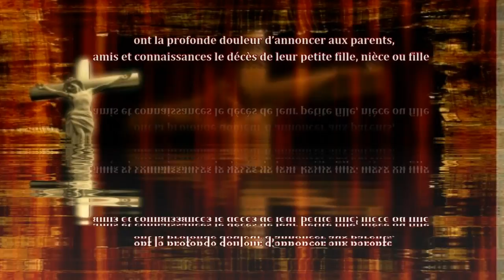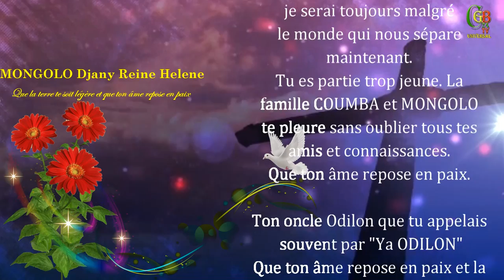Communiqué nécrologique MONGOLO Djany Reine Helene, décédée le 24 mars 2017 à Brazzaville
MONGOLO Djany Reine Hélène, décédée le 24 septembre 2017 à 4h.
MONGOLO Djany Reine Helene, une nièce si respectueuse envers son oncle que j'étais (à Brazzaville à Poto Poto sur la rue Mbakas) et que je serai toujours malgré le monde qui nous sépare
maintenant.
Tu es partie trop jeune. La famille COUMBA et MONGOLO te pleure sans oublier tous tes amis et connaissances.

Ton oncle Odilon que tu appelais souvent par "Ya ODILON"
Que ton âme repose en paix et la terre te soit légère pour l'éternité)